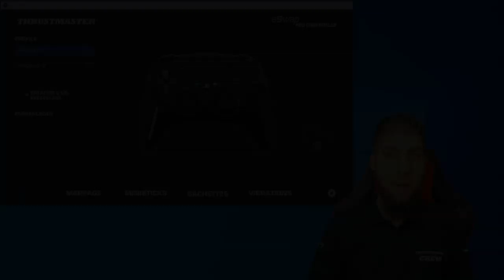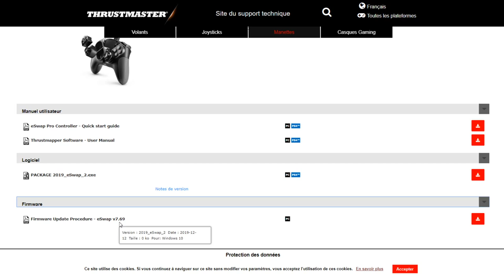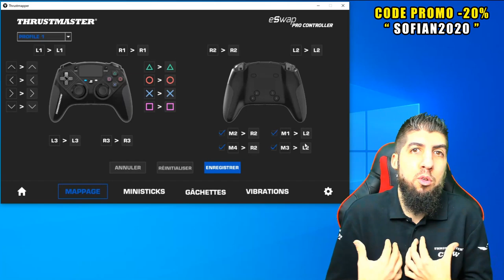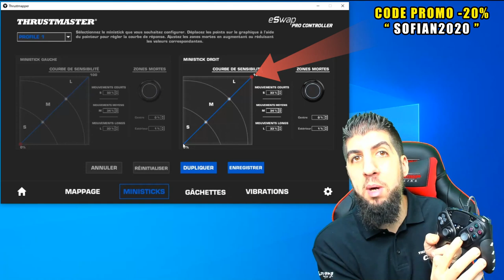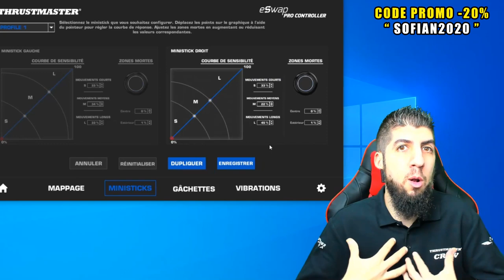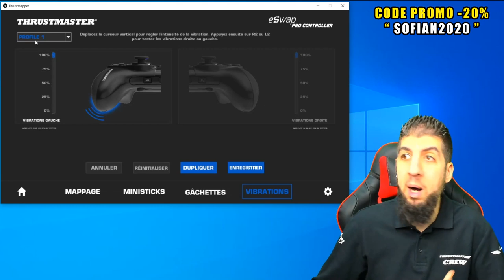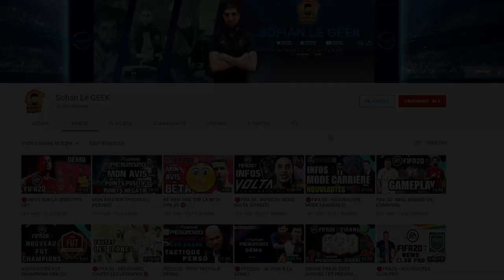CONFIGURER SA ESWAP AVEC THRUSTMAPPER ! MEILLEURE MANETTE PS4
Configuration de la manette THRUSTMASTER eSwap Pro controller avec le logiciel

Code de réduction : SOFIAN2020
Montant de la remise : 20%

Remise valable uniquement sur l’ESWAP sur notre shop France.

Offre valable du 26 décembre 2019 au 2 janvier 2020 inclus (UCT+1), sur le site e-shop [shop.thrustmaster.com], dans la limite des stocks disponibles.
Offre nulle en cas d’exercice du droit de rétractation.
Offre valable uniquement pour l’achat d’un produit ESWAP Pro Controller.
Offre limitée aux pays suivants et leurs zones de livraison respectives spécifiées dans les conditions générales de vente : France
L’offre s’applique uniquement aux paniers d’une valeur inférieure à mille (1 000) Euros, hors coûts de livraison, sur indication du code [SOFIAN2020] avant validation de la commande.
L’indication du code est indispensable pour bénéficier de l’offre.
L’offre s’applique uniquement sur le prix du produit, les taxes et frais de livraison étant exclus de l’offre.
Offre non cumulable avec toute(s) autre(s) offre(s).

▶ GAMINGPRIVE.COM
Code -5€ SOFIANLEGEEK